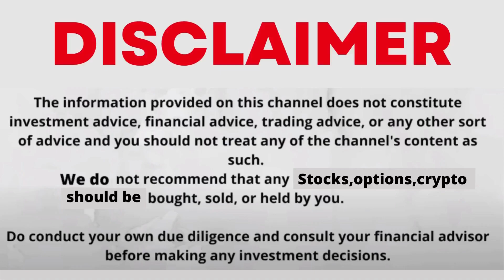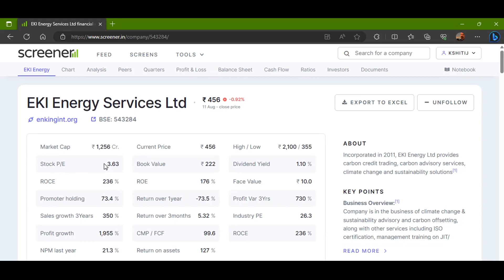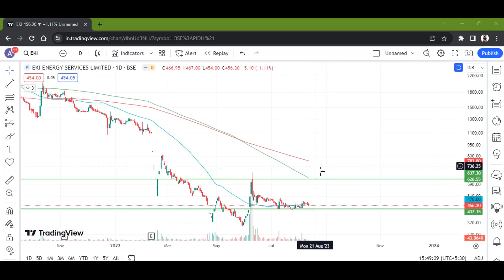EKI ENERGY LTD STOCK LATEST NEWS WITH FUNDAMENTAL & TECHNICAL ANALYSIS | BUY OR SELL